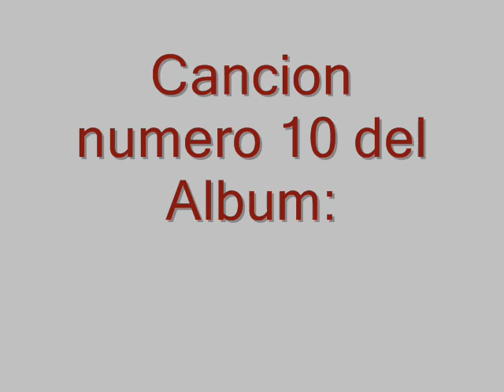The Yesterday Boys - Living The World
Canción Número 13 del Album WhirlWind.
Aqui está la cancion con más grabaciones por sesion (25 tomas)
Incluso, esta no está recortada, evidencia del estres que generaban las interminables sesiones.
Disfrutenlo